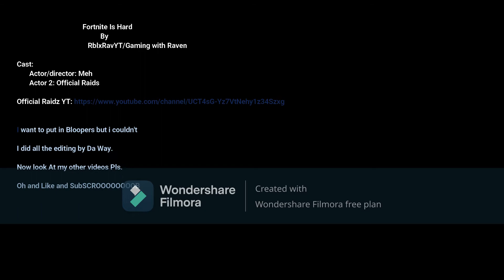Fortnite Is HARD OKAY!!!!!!! ft. Official Raidz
Today I play a game of fortnite with my friend Official Raidz.